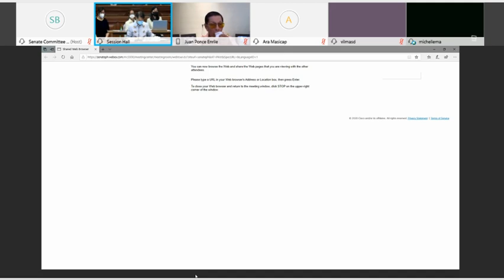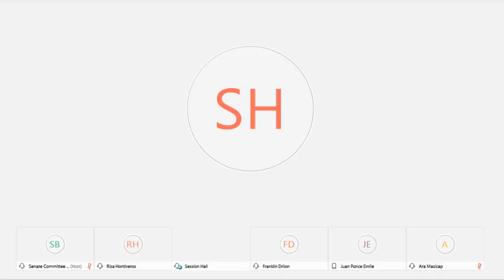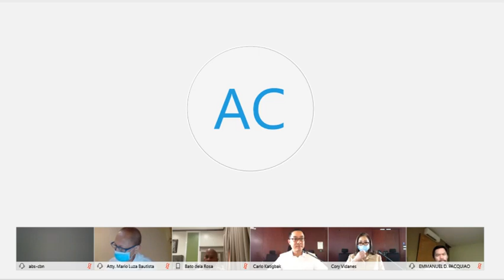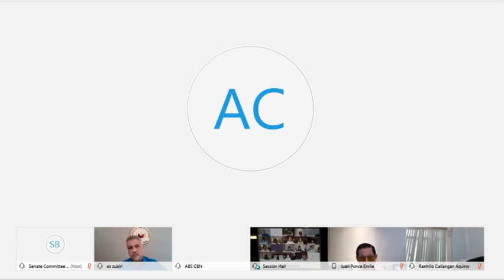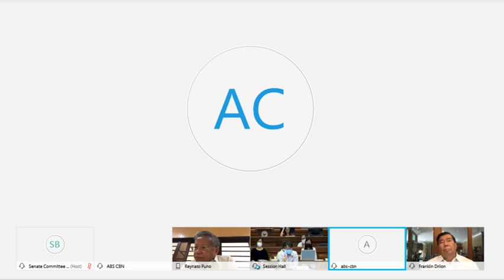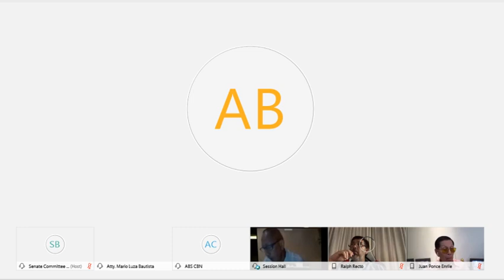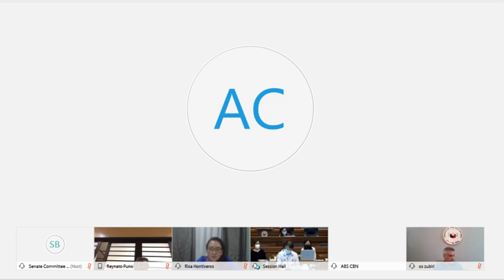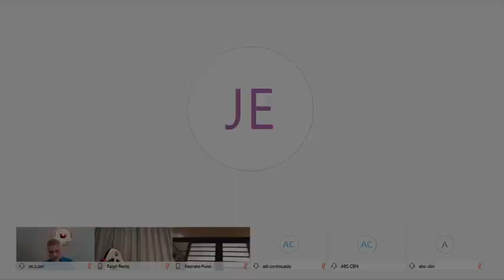Committee on Public Services (May 19, 2020)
Agenda: S. No. 981 – Renewing for another twenty-five (25) years the franchise granted to ABS-CBN Broadcasting Corporation, presently known as ABS-CBN Corporation, under R.A. No. 7966, entitled ‘An Act Granting the ABS-CBN Broadcasting Corporation a franchise to construct, install, operate and maintain television and radio broadcasting stations in the Philippines’

S. No. 1521 - Granting the ABS-CBN Broadcasting Corporation a provisional franchise to construct, install, operate, and maintain television and radio broadcasting stations in the Philippines

S. No. 1374 - Amending Section 1 of R.A. No. 7966 to extend the term of the franchise of ABS-CBN Corporation Until 31 December 2020

S. No. 1403 - Renewing for another twenty-five (25) years the franchise granted to ABS-CBN Broadcasting Corporation, presently known as ABS-CBN Corporation, under R.A. No. 7966